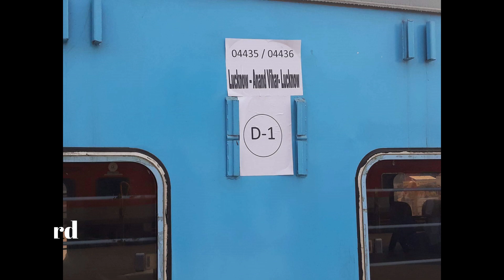HOLI SPECIAL: Duplicate GOMTI EXPRESS departs for the FIRST & LAST TIME from LUCKNOW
The train number 04435 LKO-ANVT HOLI SPECIAL  departs from LKO for the first and last time. Here I used the word DUPLICATE because it used the LHB RAKE which was meant to repalce the old ICF Rake of GOMTI Express but due to some work at NDLS the GOMTI EXPRESS is first CANCELLED uptill 17th MARCH wich later extend to 31st MARCH. And these LHB Coaches were parked at BBK Outer.

LOCO: CNB WAG7

ROUTE: LKO-BE-MB-GZB-ANVT